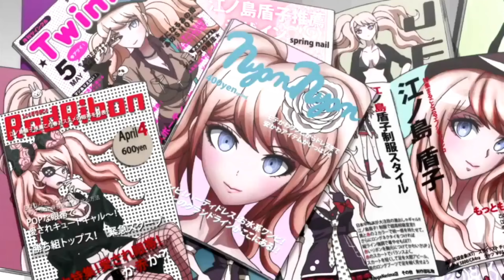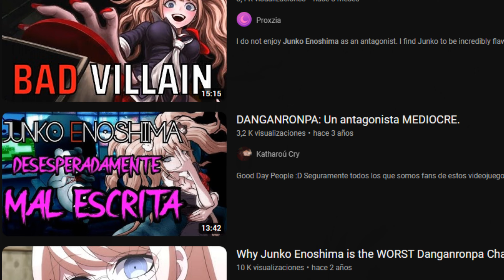Analizando a... JUNKO ENOSHIMA | 💄 UN TALENTO DE DOBLE FILO 💄 | Danganronpa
Junko Enoshima, la Desesperación Definitiva y Mente Maestra detrás de "La Tragedia". ¿Estás seguro de conocer todo acerca de las motivaciones que la llevaron a actuar como lo hizo? ¿O es que acaso eres de esos que se cree que simplemente está loca y ya está?

0:00 ¿De verdad entiendes sus motivaciones?
1:25 ¿Quién es Junko Enoshima?
5:13 Placer y Dolor
8:32 Upupupupu...